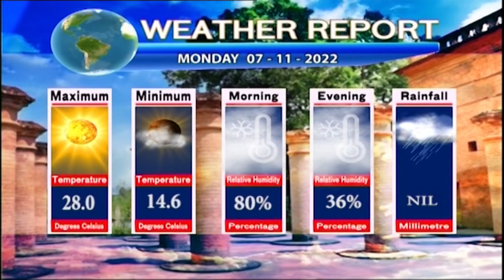DD NEWS MANIPUR | MANIPURI PAO | 7TH NOVEMBER | 2022